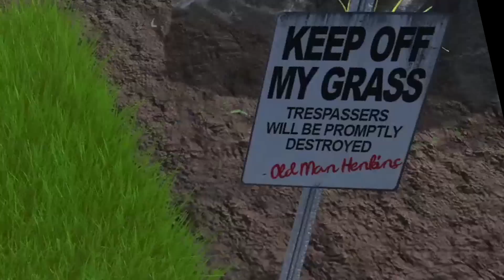EL JUEGO DE TOCAR EL CÉSPED